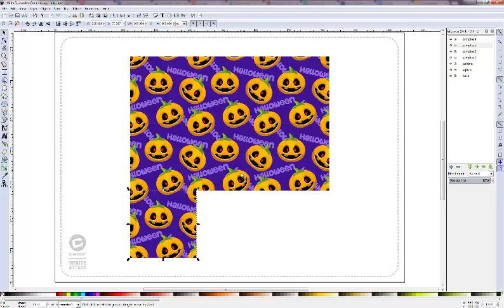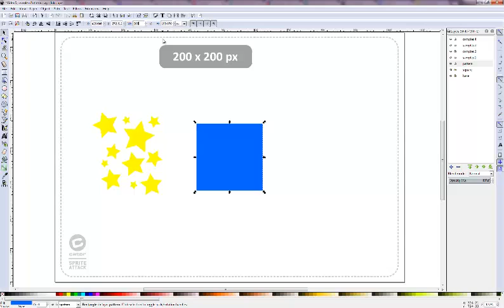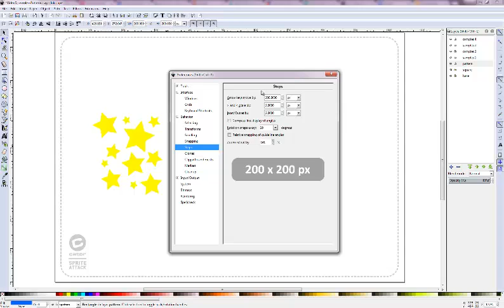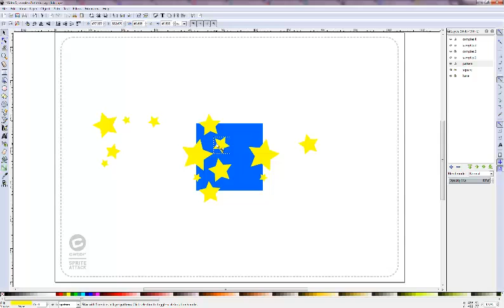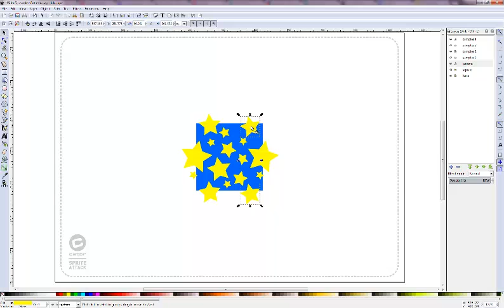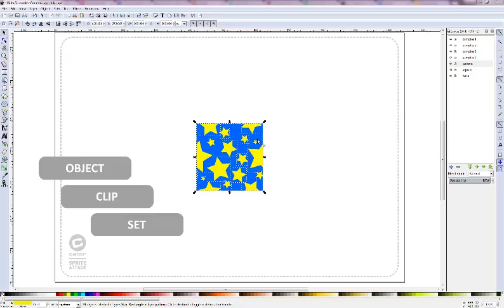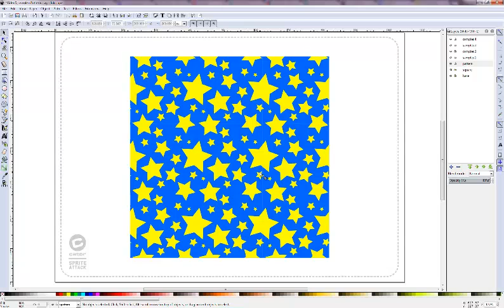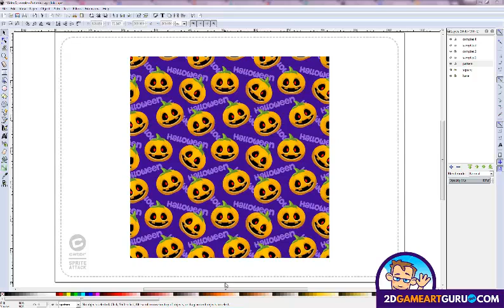Inkscape Tutorial - OLD VERSION - Create Seamless Patterns for Tileable Textures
Short video tutorial for the 2dgameartguru.com blog on creating seamless patterns using Inkscape.
Create tiles for backgrounds, fabrics, or game art quickly and easily by using clips and setting the cursor key movements.

This video explains the basics of creating tileable patterns in Inkscape v.0.91. Most of it can be created with other software tools such as Adobe's Illustrator, CorelDraw, or Macromedia's Freehand with minor alterations and different names for the tools used.